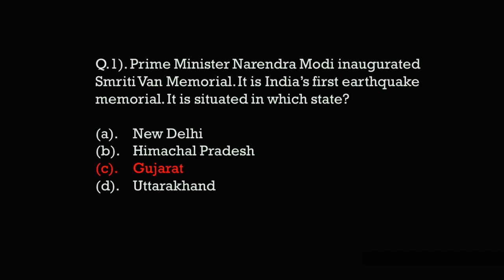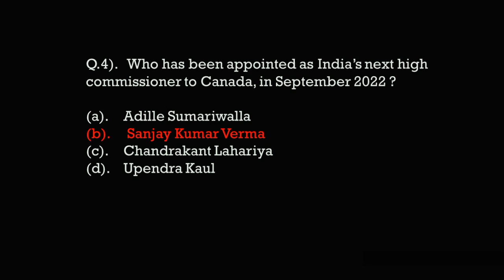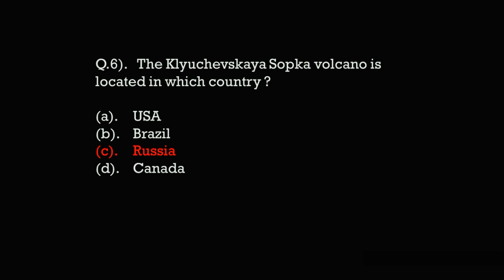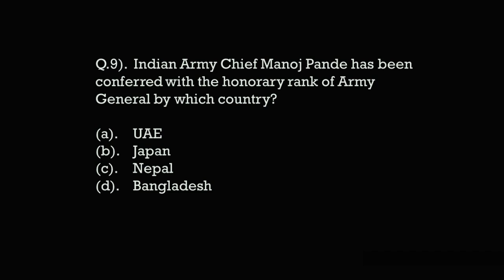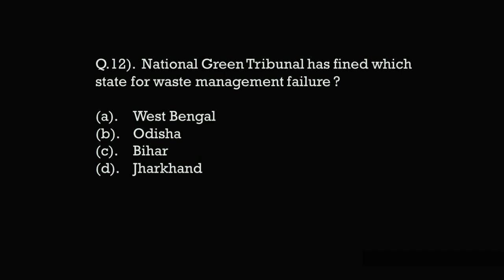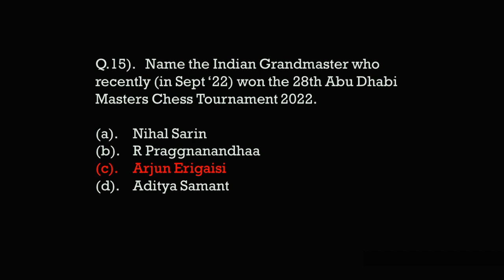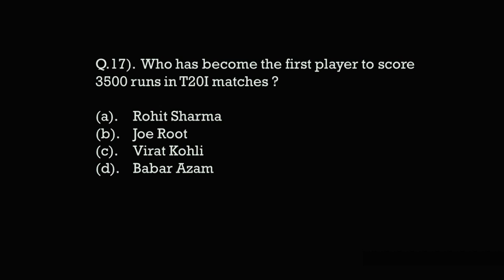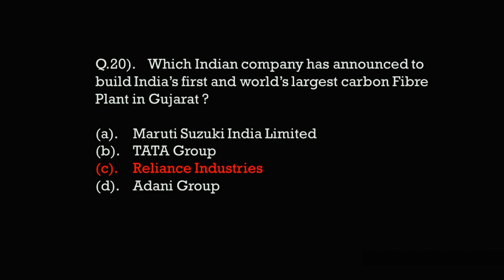| 10 P.M | G A Revision Series | Series No.- 07 |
This is a daily GA Revision Series of general awareness for all the upcoming examinations. The examination such as Banks- SBI PO, SBI Clerk, IBPS PO , RRB PO, RRB Clerk, IBPS Clerk , RBI Assistant , etc. exams, SSCs, UPSC, Railways, PSCs and etc. This will include everything from current affairs news. This is Revision Series No.-07.